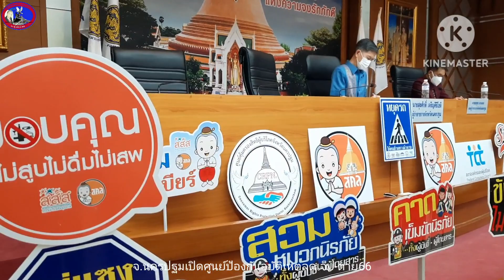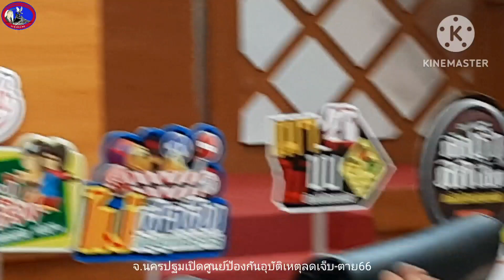จังหวัดนครปฐมเปิดศูนย์ป้องกันอุบัติเหตุ7วันอันตรายลดตาย-เจ็บ66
จ.นครปฐม เปิดศูนย์ปฏิบัติการป้องกันและลดอุบัติเหตุทางถนนช่วงเทศกาลปีใหม่ 2566 นครปฐมร่วมใจ  สวมหมวกนิรภัย 100 เปอร์เซ็นต์” และ “งานวันป้องกันอุบัติภัยแห่งชาติ”

เมื่อเวลา14.30 น.วันที่ 21 ธันวาคม 2565 ที่ผ่านมา ที่ห้องประชุมพิมานปฐม ชั้น 5  ศาลากลาง จังหวัดนครปฐม นายสุรศักดิ์ เจริญศิริโชติ ผู้ว่าราชการจังหวัดนครปฐม เป็นประธานเปิดศูนย์ปฏิบัติการป้องกันและลดอุบัติเหตุทางถนนช่วงเทศกาลปีใหม่ 2566 จังหวัดนครปฐม  - โครงการ “นครปฐมร่วมใจ  สวมหมวกนิรภัย 100 เปอร์เซ็นต์” และ “งานวันป้องกันอุบัติภัยแห่งชาติ” โดยมี นายยงยุทธ สวนทอง รองผู้ว่าราชการจังหวัดนครปฐม พันตำรวจเอกสุรชัย สุกใส รองผู้บังคับการตำรวจภูธรจังหวัดนครปฐม พร้อมหัวหน้าสถานีตำรวจในสังกัดรองผู้กำกับการที่รับผิดชอบหน้างานจราจรในสังกัดตำรวจภูธรจังหวัดนครปฐม หัวหน้าส่วนราชการที่เกี่ยวข้อง บริษัทห้างร้านที่ร่วมกิจกรรม รวมทั้งโรงเรียนสอนขับรถยนต์ E driver ร่วมพิธี

ผู้ว่าราชการจังหวัดนครปฐม กล่าวว่า ช่วงเทศกาลปีใหม่ 2566  เป็นช่วงเวลาที่มีประชาชนจำนวนมากใช้รถใช้ถนนในการเดินทางสัญจรกลับภูมิลำเนา ท่องเที่ยว และพาครอบครัวสังสรรค์ รื่นเริง ซึ่งทั่วทุกภูมิภาคของประเทศมีการจัดงานเฉลิมฉลอง รื่นเริงต่าง ๆ มีประชาชนรวมกลุ่ม  ทำให้การจราจรในถนนสายหลัก และสายรองเพิ่มมากมีความเสี่ยงต่อการเกิดอุบัติเหตุทางถนนสูง จังหวัดนครปฐม เป็นจังหวัดที่มีถนนสายหลักลงสู่ภาคใต้และออกสู่ภาคตะวันตก จึงได้กำหนดเป้าหมาย ลดจำนวนครั้ง ผู้บาดเจ็บ และผู้เสียชีวิตจากอุบัติเหตุทางถนนในช่วงเทศกาลปีใหม่ 2566 โดยให้มีการเตรียมความพร้อมในทุกด้าน และบูรณาการการทำงานจากทุกภาคส่วน เพื่อสร้างความปลอดภัยให้กับผู้ใช้รถใช้ถนน มีการตั้งจุดตรวจ จุดบริการประชาชน  บังคับใช้กฎหมายที่เกี่ยวข้องอย่างเคร่งครัด กวดขันวินัยจราจร ตรวจเข้มกับผู้ขับขี่หรือโดยสารที่ดื่มแล้วขับ ขับรถเร็วเกินกฎหมายกำหนด และขับรถตัดหน้ากระชั้นชิด  โดยเฉพาะผู้ที่ขับขี่และซ้อนท้ายรถจักรยานยนต์แล้วไม่สวมหมวกนิรภัย ซึ่งเป็นพฤติกรรมเสี่ยงหลักของการบาดเจ็บและเสียชีวิตเมื่อเทศกาลปีใหม่ 2565 ที่ผ่านมา รวมทั้งให้องค์กรปกครองส่วนท้องถิ่นเข้ามาร่วมดำเนินการ โดยให้จัดตั้ง “ด่านชุมชน”  “ด่านครอบครัว” และจัดให้มีถนนปลอดภัยในท้องถิ่น  “1 ท้องถิ่น 1 ถนนปลอดภัย” เพื่อลดปัจจัยเสี่ยงต่าง ๆ

อุบัติเหตุทางถนนสาเหตุหลักเกิดขึ้นจากการดื่มแล้วขับของผู้ขับขี่  และการขาดวินัยฝ่าฝืนกฎหมายจราจร จึงขอให้เจ้าหน้าที่ผู้ปฏิบัติของทั้งภาครัฐ ภาคเอกชน มูลนิธิ และอาสาสมัครต่าง ๆ ช่วยกันผนึกกำลังกาย กำลังใจ และสติปัญญา ในการปฏิบัติหน้าที่ด้วยความอดทน เสียสละ ทุ่มเท อย่างเต็มความสามารถ  เพื่อให้เป็นไปตามหัวข้อที่ใช้ในการรณรงค์ป้องกันและลดอุบัติเหตุทางถนนช่วงเทศกาลปีใหม่ 2566  “ ชีวิตวิถีใหม่  ขับขี่อย่างปลอดภัย  ไร้อุบัติเหตุ”...

(พิราบ5_รายงาน ) ติดตามผลงานข่าวสารในช่องทางอื่นได้ที่website : pr5news.com,pirab5news.com เพจ facebook : pirab5news_online, ช่องยูทูบที่ pr5wch_Channel